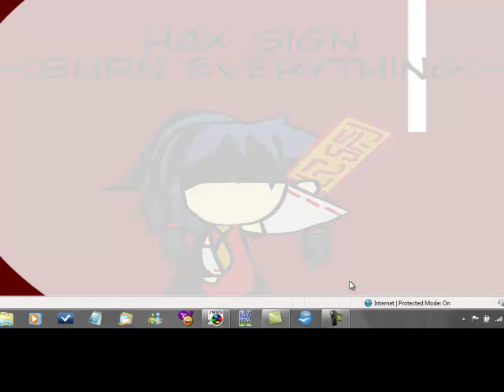Let's Play "Scarlet Devil Mario" 19: Dai-chan's Fortress (E)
"This is the fortress of my bestest friend, Dai!" So says the adorable ice fairy that's frozen this section of the map. It's kind of interesting that a midboss should get a whole fortress to herself...unless... *GASP* Daiyousei's been upgraded to a full-fledged boss?? NOWAI!! That would be like if Kevin got a speaking role in one of these videos!!
...well, maybe not THAT severe. Although she DOES get a midboss of her own, despite only ever being a midboss herself in any official Touhou game...
Man, all this talk of Midboss is making me wanna play Disgaea.

"I'm a GENIUS!"